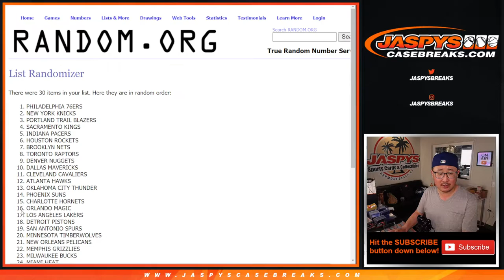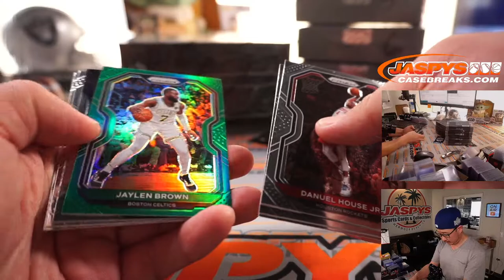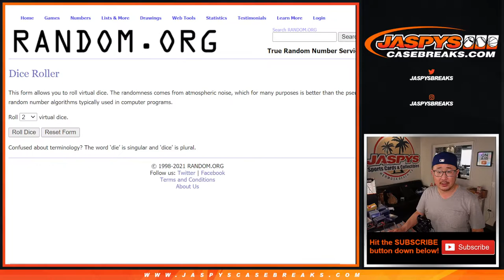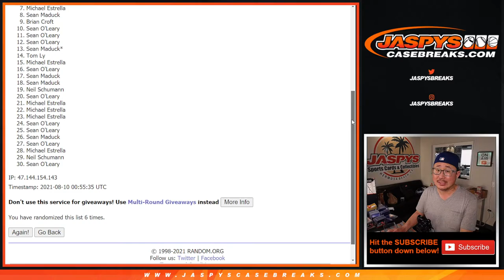M, 08.09.21 // 2020-21 PANINI PRIZM MULTI-PACK CELLO 1-PACK BREAK #20 *RT*